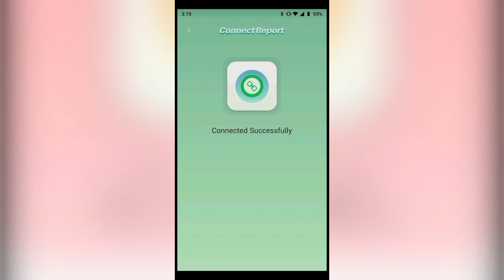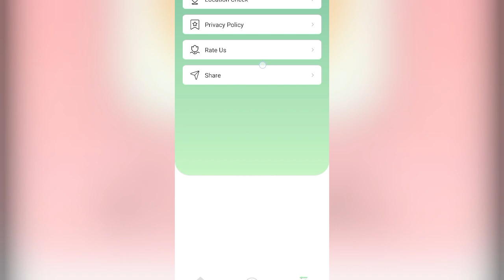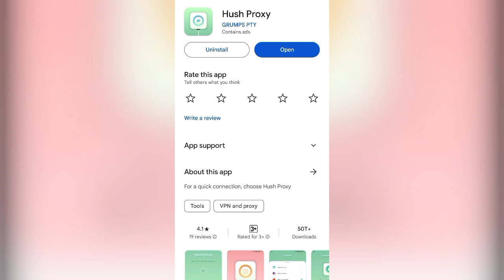Hush Proxy || Hush Proxy App Kaise Use Kare || How To Use Hush Proxy App